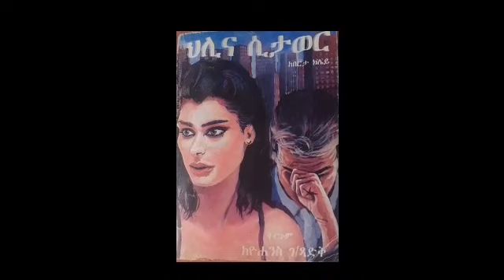ህሊና ሲታወር Beyond Pardon (ክፍል አርባ), ደራሲ በርታ ክሌይ, ትርጉም ዮሐንስ ገ/ፃድቅ, ተራኪ ደጀኔ ጥላሁን